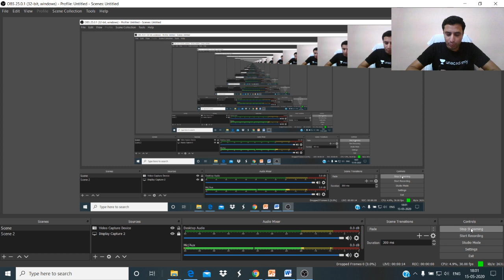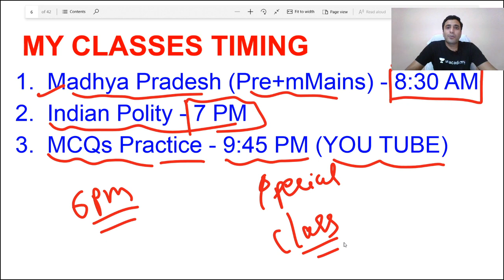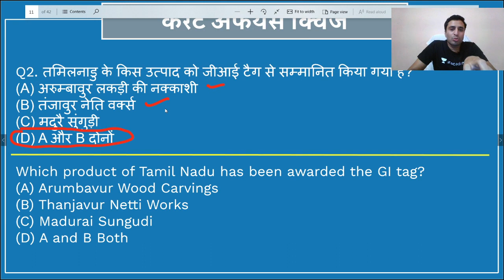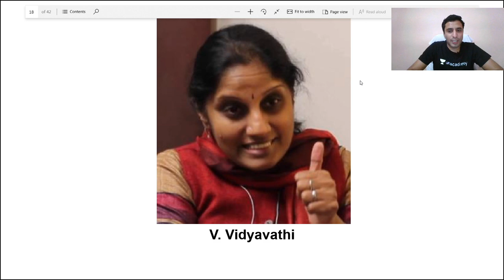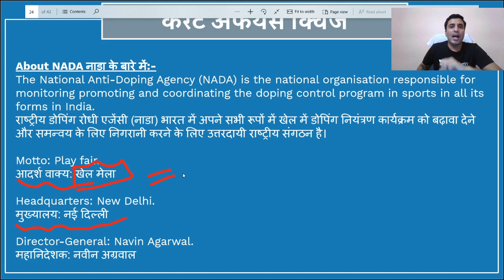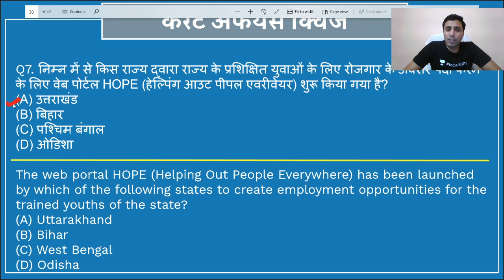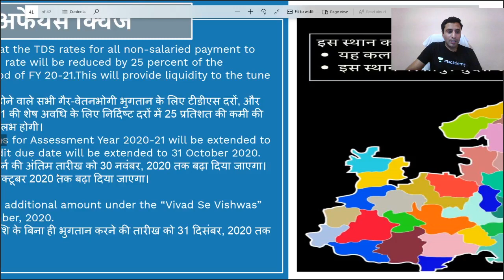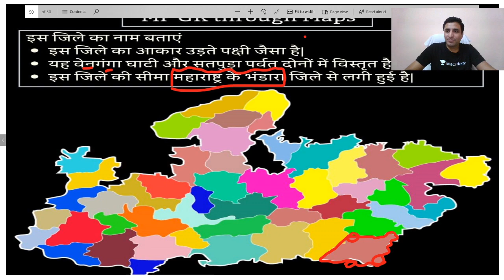Current Affairs Quiz(Hindi) for MPPSC, MPSI, VYAPAM - 15 May| CA Quiz for MPPSC 2020| Lokendra Singh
In this session Lokendra Singh Sir will discuss the daily current affairs MCQ from different newspapers/sources like- The Hindu, Indian Express, PIB, Dainik Jagran, Dainik Bhaskar, Patrika. In this sessins educator Lokendra Singh will also discuss the most important current affairs mcqs of Madhya Pradesh, MP GK through maps. In the end of this session we will revise all the current affairs of previous day.

Today in this session, we will discuss the important current affairs MCQs of 15th May 2020.
- MP GK through Maps
- Daily current affairs for MPPSC 2020
- Daily current affairs for Vyapam exams
- Daily current affairs for mp government exam
- Daily current affairs for MP SI
- Daily current affairs for Madhya Pradesh Sub Inspector exam